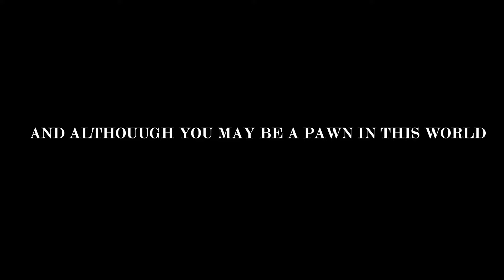Lil Peri - Summerset (Official Music Video)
Peri and the Superior Ent. team present Summerset Official music video